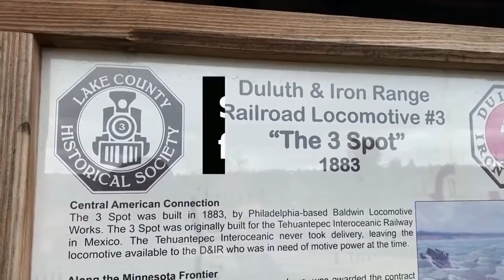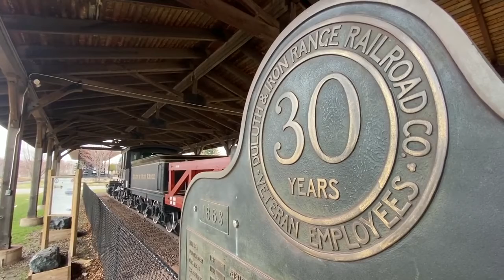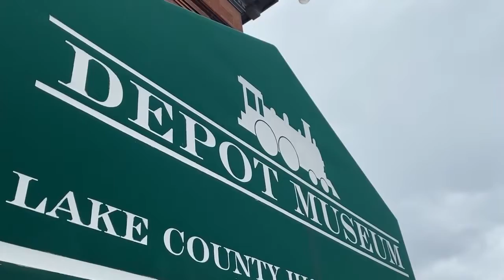Preserving Minnesota history: Depot in Two Harbors receives $10K Legacy Grant